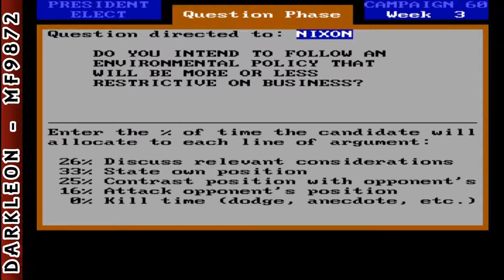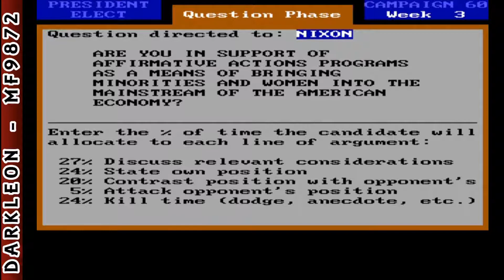President Elect 1988 Edition © 1987 Strategic Simulations - PC DOS - Gameplay